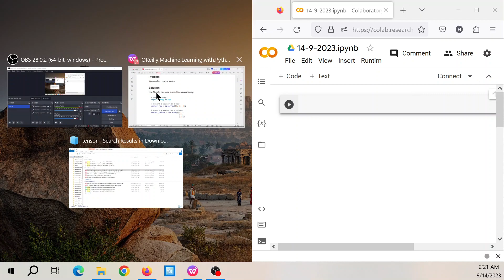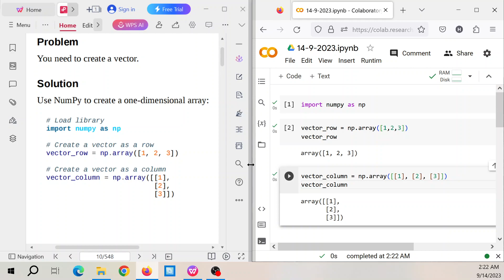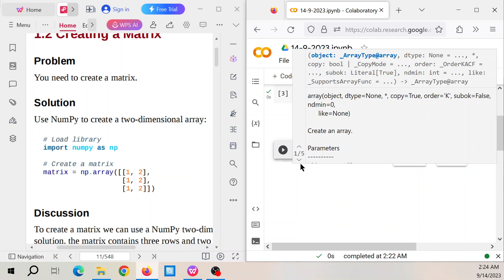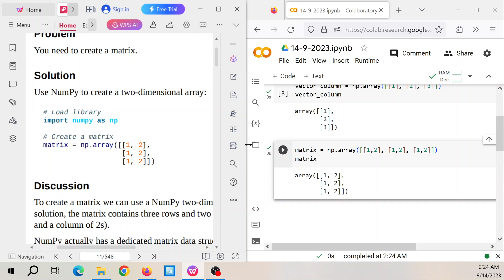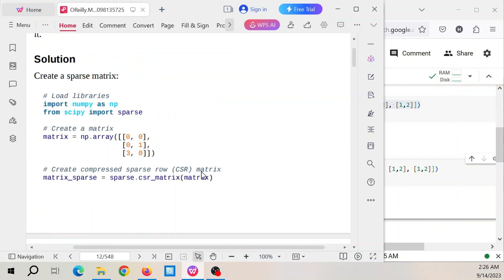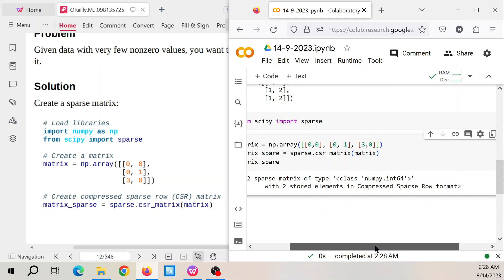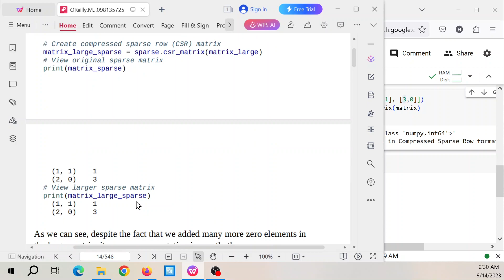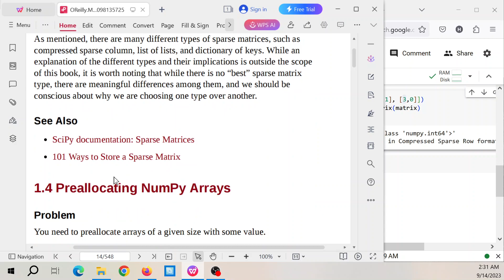NumPy: Creating a Vector, a Matrix, a Sparse Matrix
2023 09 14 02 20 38

1.0 Introduction
NumPy is a foundational tool of the Python machine learning stack. NumPy
allows for efficient operations on the data structures often used in machine
learning: vectors, matrices, and tensors. While NumPy isn’t the focus of this
book, it will show up frequently in the following chapters. This chapter
covers the most common NumPy operations we’re likely to run into while
working on machine learning workflows.
1.1 Creating a Vector
Problem
You need to create a vector.
Solution
Use NumPy to create a one-dimensional array:
# Load library
import numpy as np
# Create a vector as a row
vector_row = np.array([1, 2, 3])
# Create a vector as a column
vector_column = np.array([[1],
 [2],
 [3]])
Discussion
NumPy’s main data structure is the multidimensional array. A vector is just
an array with a single dimension. To create a vector, we simply create a
one-dimensional array. Just like vectors, these arrays can be represented
horizontally (i.e., rows) or vertically (i.e., columns).
See Also
Vectors, Math Is Fun
Euclidean vector, Wikipedia
1.2 Creating a Matrix
Problem
You need to create a matrix.
Solution
Use NumPy to create a two-dimensional array:
# Load library
# Create a matrix
matrix = np.array([[1, 2],
 [1, 2],
 [1, 2]])
Discussion
To create a matrix we can use a NumPy two-dimensional array. In our
solution, the matrix contains three rows and two columns (a column of 1s
and a column of 2s).
NumPy actually has a dedicated matrix data structure:
matrix_object = np.mat([[1, 2],
 [1, 2],
 [1, 2]])
matrix([[1, 2],
 [1, 2],
 [1, 2]])
However, the matrix data structure is not recommended for two reasons.
First, arrays are the de facto standard data structure of NumPy. Second, the
vast majority of NumPy operations return arrays, not matrix objects.
See Also
Matrix, Wikipedia
Matrix, Wolfram MathWorld
1.3 Creating a Sparse Matrix
Problem
Given data with very few nonzero values, you want to efficiently represent
Solution
Create a sparse matrix:
# Load libraries
from scipy import sparse
# Create a matrix
matrix = np.array([[0, 0],
 [0, 1],
 [3, 0]])
# Create compressed sparse row (CSR) matrix
matrix_sparse = sparse.csr_matrix(matrix)
Discussion
A frequent situation in machine learning is having a huge amount of data;
however, most of the elements in the data are zeros. For example, imagine a
matrix where the columns are every movie on Netflix, the rows are every
Netflix user, and the values are how many times a user has watched that
particular movie. This matrix would have tens of thousands of columns and
millions of rows! However, since most users do not watch most movies, the
vast majority of elements would be zero.
A sparse matrix is a matrix in which most elements are 0. Sparse matrices
store only nonzero elements and assume all other values will be zero,
leading to significant computational savings. In our solution, we created a
NumPy array with two nonzero values, then converted it into a sparse
matrix. If we view the sparse matrix we can see that only the nonzero
values are stored:
# View sparse matrix
print(matrix_sparse)
There are a number of types of sparse matrices. However, in compressed
sparse row (CSR) matrices, (1, 1) and (2, 0) represent the (zero   indexed) indices of the nonzero values 1 and 3, respectively. For example,
the element 1 is in the second row and second column. We can see the
advantage of sparse matrices if we create a much larger matrix with many
more zero elements and then compare this larger matrix with our original
sparse matrix:
# Create larger matrix
matrix_large = np.array([[0, 0, 0, 0, 0, 0, 0, 0, 0, 0],
matrix_large_sparse = sparse.csr_matrix(matrix_large)
# View original sparse matrix
print(matrix_sparse)
# View larger sparse matrix
print(matrix_large_sparse)
As we can see, despite the fact that we added many more zero elements in
the larger matrix, its sparse representation is exactly the same as our
original sparse matrix. That is, the addition of zero elements did not change
the size of the sparse matrix.
As mentioned, there are many different types of sparse matrices, such as
compressed sparse column, list of lists, and dictionary of keys. While an
explanation of the different types and their implications is outside the scope
of this book, it is worth noting that while there is no “best” sparse matrix
type, there are meaningful differences among them, and we should be
conscious about why we are choosing one type over another.